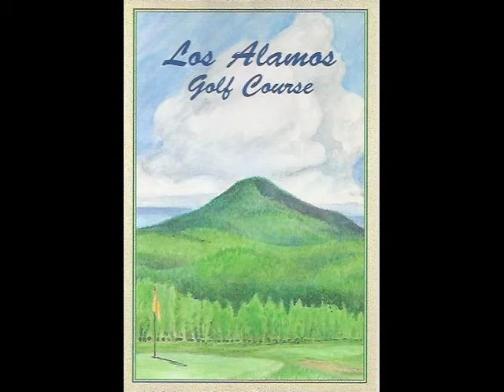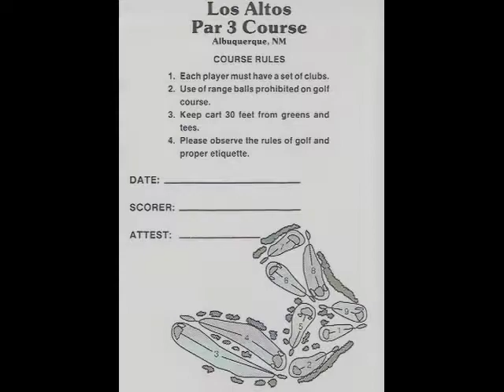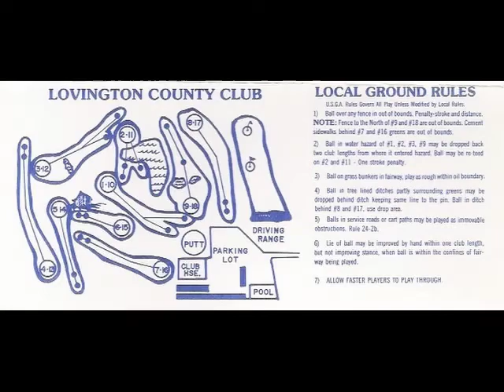New Mexico Golf Scorecards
A presentation of twenty-five golf scorecards from New Mexico.  They are presented alphabetically from Lodge to Lovington GC.